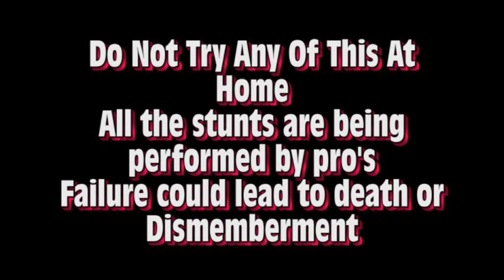Snow Camp 2011 Part 1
Snow Camping, Fire Pit, Target Practice, in the Mexican Desert where Fireworks are Legal...  I don't know about you guys but i get a kick out of all this $h!t!